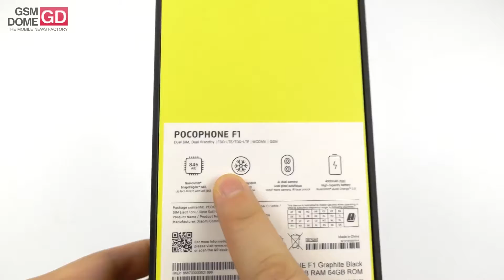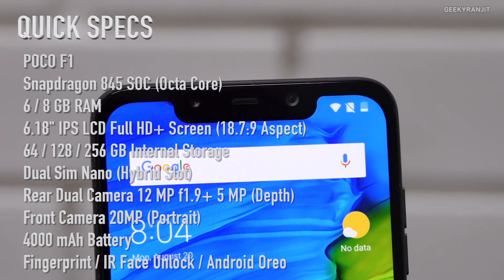Poco Phone F1 review (Cheapest Flagship ever 2018)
NETWORK Technology
Status Coming soon. Exp. release 2018, August 29th
Multitouch Yes
Protection Corning Gorilla Glass (unspecified version)
  - MIUI 9.6 (POCO customization)
Internal 256 GB, 8 GB RAM or 64/128 GB, 6 GB RAM
MAIN CAMERA Dual 12 MP, f/1.9, 1/2.55", 1.4µm, dual pixel PDAF
5 MP, f/2.0, 1.12µm, depth sensor
Features HDR
Video 1080p@30fps
3.5mm jack Yes
FEATURES Sensors Infrared face recognition, fingerprint (rear-mounted), accelerometer, gyro, proximity, barometer, compass
Browser HTML5
  - Fast battery charging 9V/2A (Quick Charge 3.0)
- MP4/DivX/XviD/WMV/H.265 player
- MP3/WAV/eAAC+/FLAC player
- Photo/video editor
- Document viewer
MISC Colors Graphite Black, Steel Blue, Rosso Red, Armored Edition with Kevlar